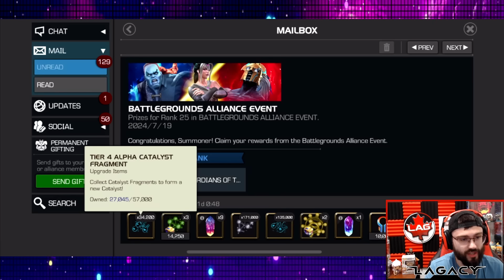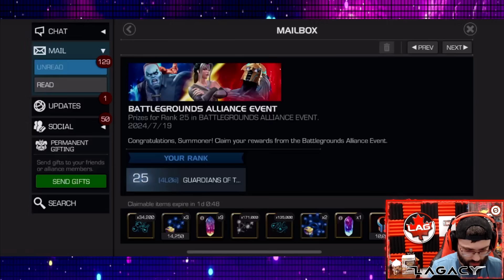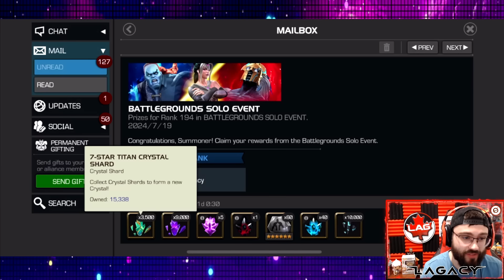New 7-Star Rank 3 #13! Celestial Battlegrounds Season Rewards! 7* Titan Crystal Opening! - MCOC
Yoooo guys we are back today for another video lets claim these battlegrounds season rewards!